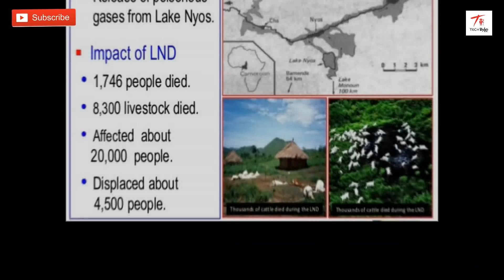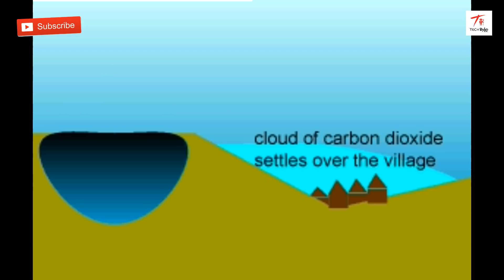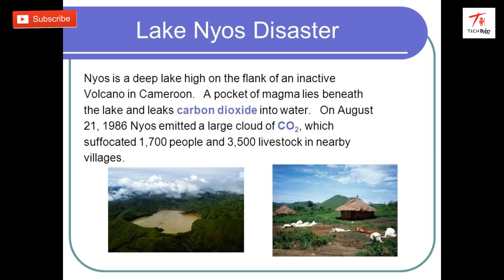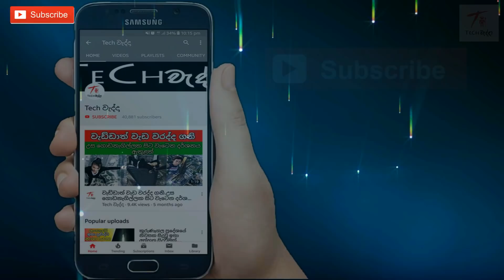කවුරුත් යන්න බය NYOS විලේ අභිරහස MYSTERY OF NYOS LAKE SINHALEN | අභිරහස් කතා